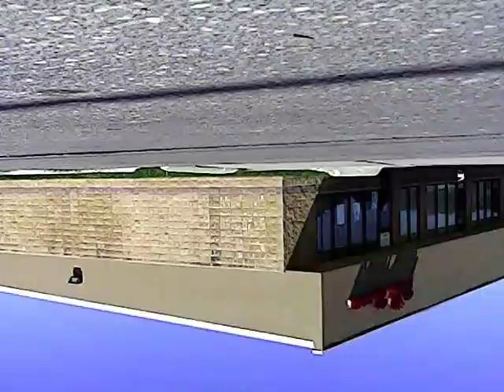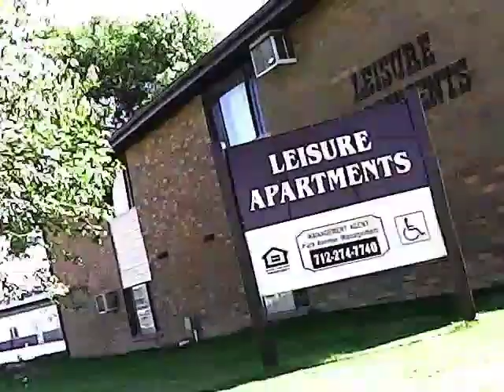Drone footage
Flying my drone footage